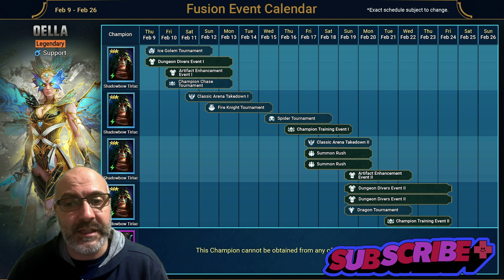OELLA FUSION WARNING!!! MAKE SURE YOU PLAN IT RIGTH SAVE YOUR SHARDS RAID: SHADOW LEGENDS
Oella fusion warning this fusion is going to be hard be carful. Plan it right, don't waste anything save your shards